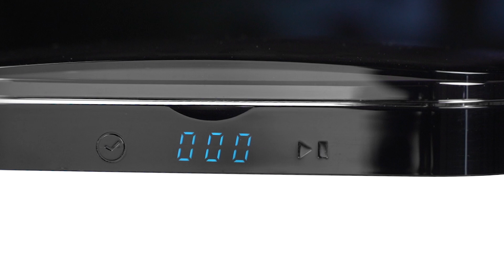Ultrasonic cleaner CS1 500 ml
Adres:
Graniczna 8B, bud. DC 2A
54-610 Wrocław
Godziny otwarcia: Pon-Pt / 8:00-16:00